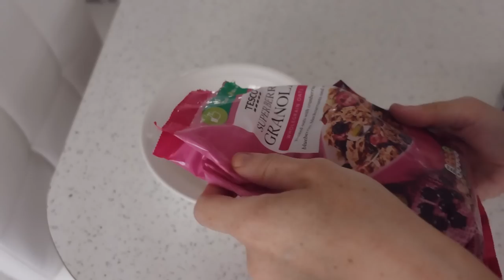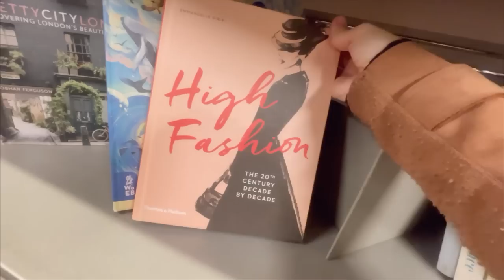DAY IN THE LIFE - Primark haul, autumn finds + new in Primark & Tk Maxx (shop with me!)